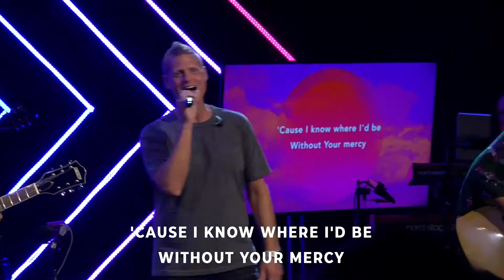Worship Experience 8-1-21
Thank you for checking out Woodlawn Church’s Online Campus.